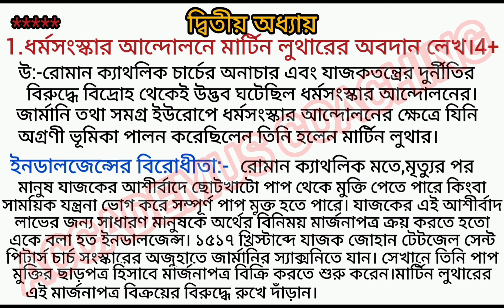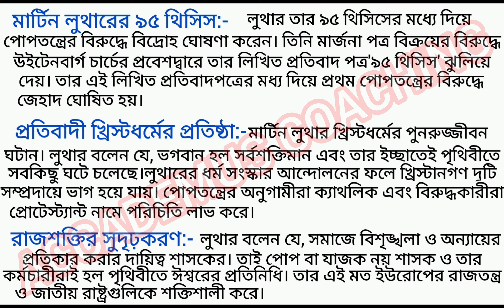ধর্মসংস্কার আন্দোলনে মার্টিন লুথার অবদান লেখ||CLASS XI HISTORY 2ND SEMESTER NOTES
accademuscoaching ধর্মসংস্কার_আন্দোলনে_মার্টিন_লুথারের_অবদান_লেখ মার্টিন_লুথার class_11_history_2nd_semester 2ndsemester_class_11_ধর্মসংস্কার_আন্দোলনে_মার্টিন_লুথারের_অবদান_notes class11_history_2ndsemester_suggestion_2025 পরিবর্তনশীল_ঐতিহ‍্য_দ্বিতীয়_অধ‍্যায়#2nd_chapter_2ndsemester_history_class11_suggestion_2025#class_11_history_2ndsemester_suggestion_2025

Accademus coaching
ধর্ম সংস্কার আন্দোলনে মার্টিন লুথারের অবদান
মার্টিন লুথার
মার্টিন লুথার একাদশ শ্রেণি নোটস
পরিবর্তনশীল ঐতিহ্য দ্বিতীয় অধ‍্যায় একাদশ শ্রেণি
class 11 history 2nd semester chapter2 question answer
class 11 history 2nd semester 2nd chapter marks-4
class 11 history 2nd semester suggeation 2025
wbchse class 11 history 2nd semester suggestion 2025
একাদশ শ্রেণির দ্বিতীয় সেমিস্টার সাজেসান ২০২৫
একাদশ শ্রেণির দ্বিতীয় সেমিস্টার সাজেসান ২০২৪
wb class 11 history 2nd semester suggestion 2024-25
class 11 history 2nd semester 2nd chapter suggestion
class 11 history 2nd semester syllabus 2025

একাদশ শ্রেণি ইতিহাস উওর
Vvi class xi 2nd semester history notes